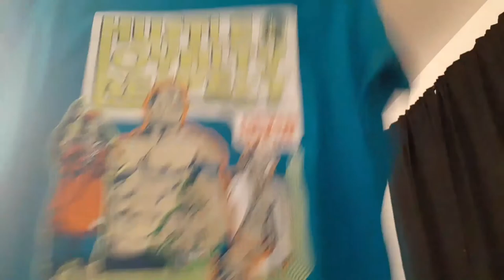My ENTIRE WWE clothing collection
Here is all of my WWE shirts. From as far back as 2004 to present day. From WWEShop, Hot Topic, and various other places.